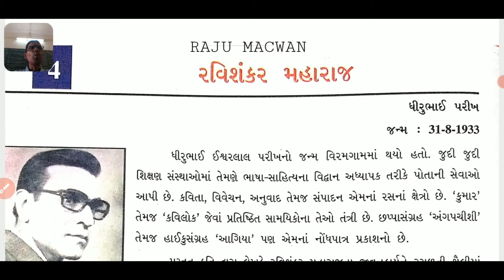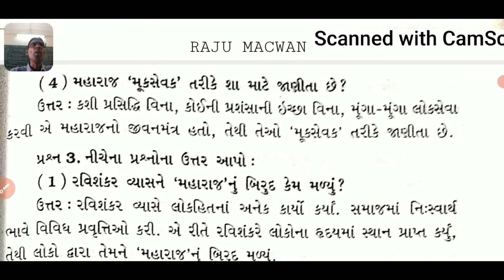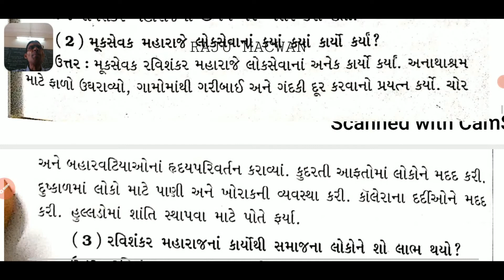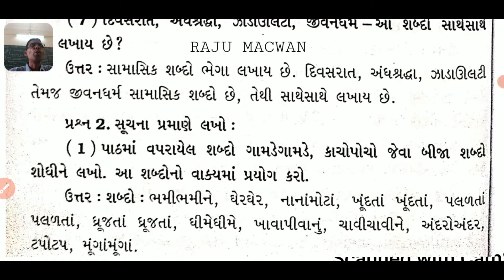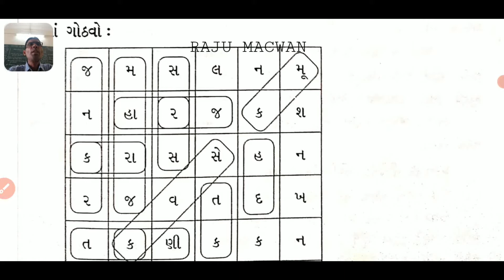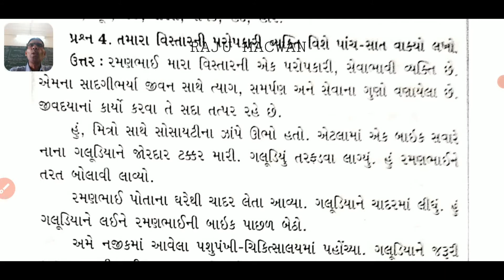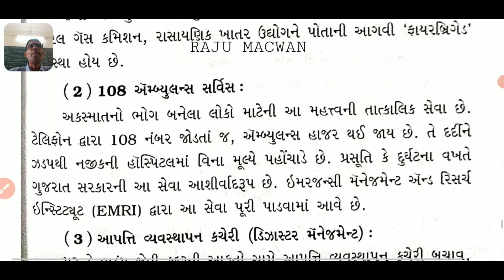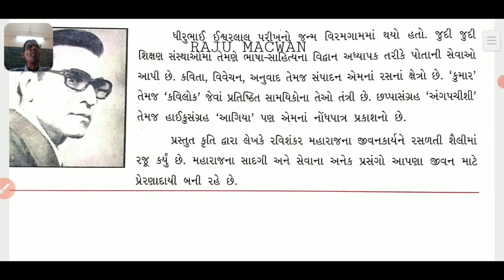ધોરણ-6★ગુજરાતી★પાઠ- 4 "રવિશંકર મહારાજ"★ અભ્યાસ અને સ્વાધ્યાયના પ્રશ્નોની સમજૂતી.